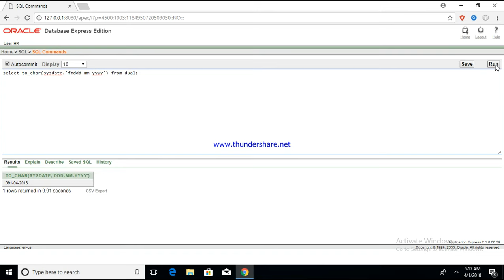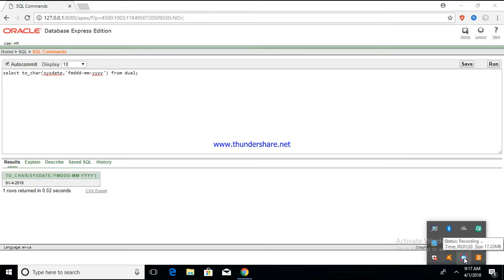Fill Mode format in Oracle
This is the use of fill mode specifier in oracle to suppress leading zeros or blank spaces before any string.